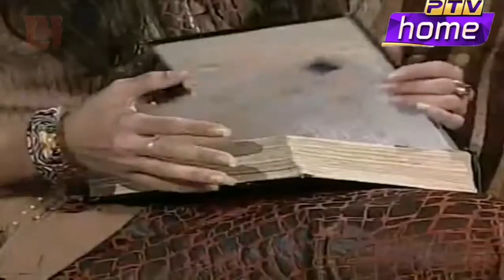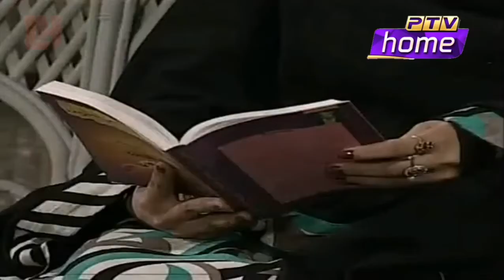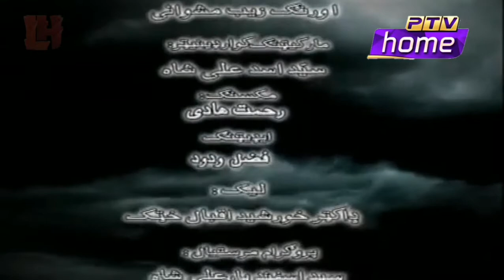PTV Pashto Drama Serial | Parone | پــړونــے | Episode 2 - Pakistan Television Peshawar - LH Studio